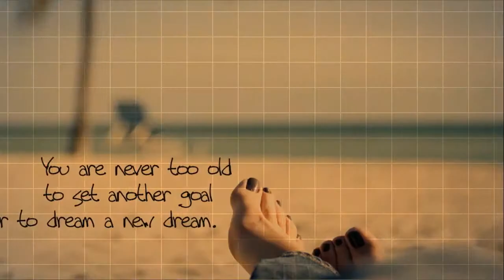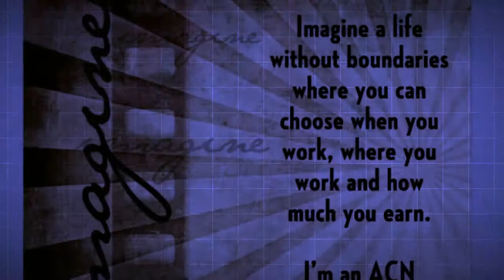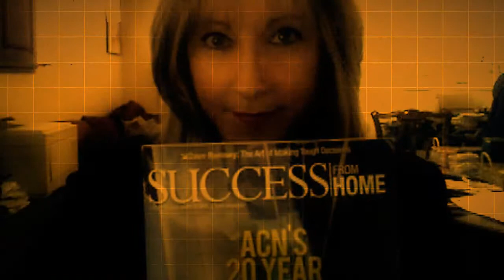It's what I do. Now you know.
I get asked a lot "What do you do?". So I thought I would put it into a 3 minute video. Basically, I help others live their dreams while enjoying life with my family.